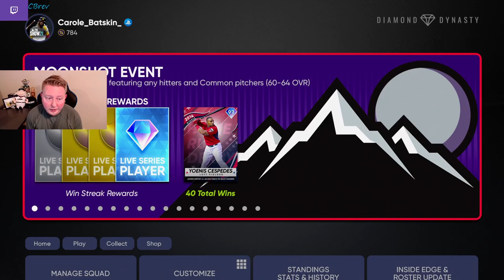Why Outlier/Hard Slider Is Just As Good As Sinker/Cutter | What Would Brev Do? #3 [MLB The Show 21]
In this video, we demonstrate how the use of hard sliders is extremely effective in opposite-handed at-bats, which are extremely common in the meta right now, with people running multiple switch hitters in their lineups!

We showcase how an outlier fastball and hard slider tunnel can be one of the most effective in the game, and dominate on the mound with the newly upgraded 96 Jacob deGrom!

Welcome to the third episode of What Would Brev Do for MLB The Show 21! This series will feature gameplay breakdowns designed to help you get better at the game! We will be posting both live commentaries and post-commentaries throughout the entire year!

I take you inside the mind of a Top 50 player, analyzing every decision that I make, in a full gameplay commentary for MLB The Show 21!

Twitch.tv/CBrev
Twitter.com/CBrevMLB

Want to know the best cards at every position in MLB The Show 21 Diamond Dynasty?

This video will answer these questions. How does a Top 50 Player think in MLB The Show 20? Inside The Mind MLB The Show 20? How to become a top player in MLB The Show 20? How to hit better in MLB The Show 20? How to pitch better in MLB The Show 20? How to have better PCI placement in MLB The Show 20?